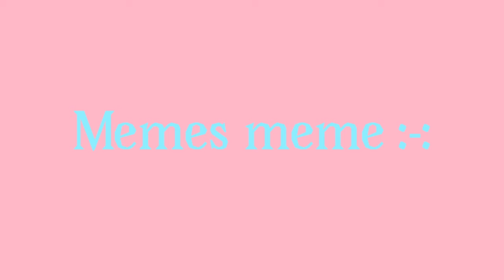Memes meme (happy birthday mom!)